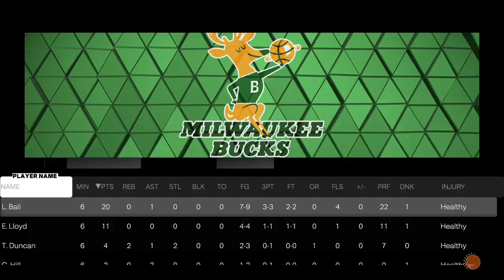NBA 2K23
OT victory